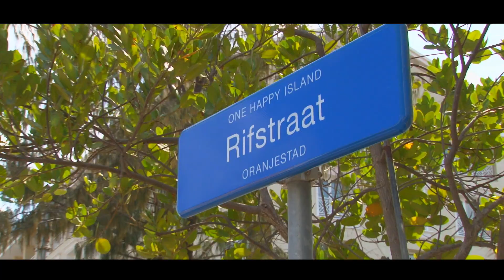Conferencia Anual de Turismo de Aruba 2016 - Segundo día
Así se vivió el segundo día de CATA 2016. Conferencias, encuentros, reconocimientos y muchas actividades más, hicieron de este un evento para recordar.